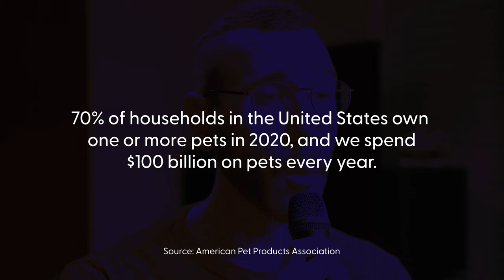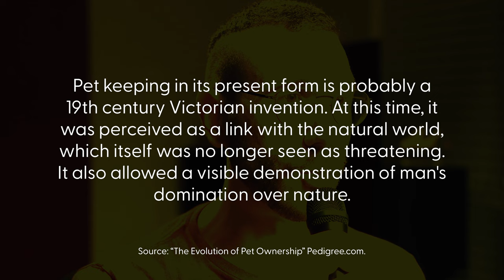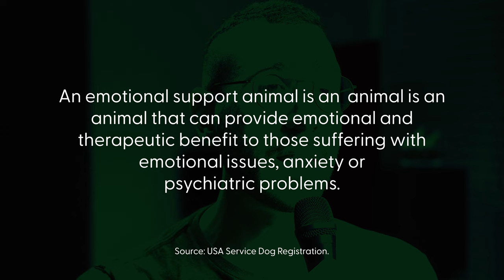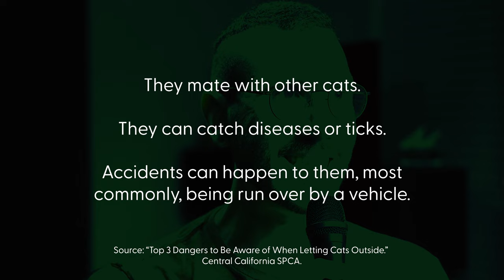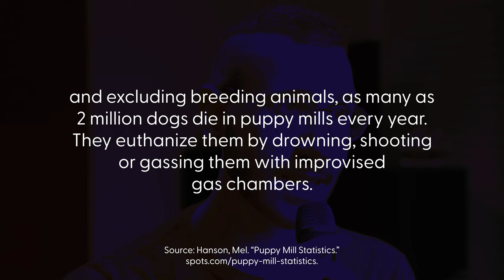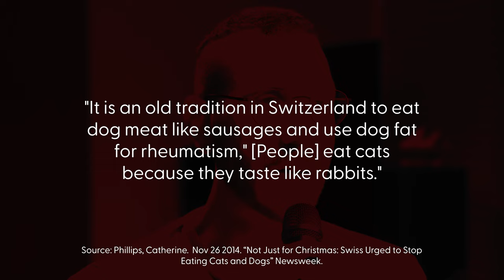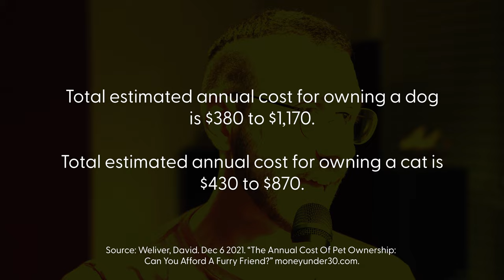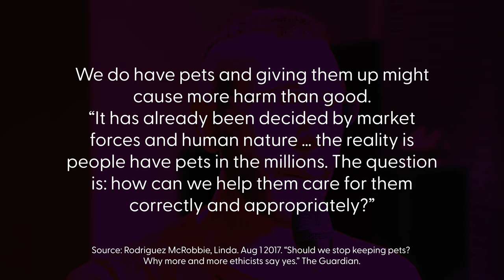Are pets ethical? | Question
I've been noticing that many people in the United States have pets. But why? How have animals become pets? Why is it socially acceptable to own an animal? What are their pros and cons? Is pet ownership ethical?

I'm looking into all of these topics today in this video about the ethics of pet ownerships. Plus I'll share my thoughts and some fun stories.

Chapters:
00:00 Intro.
01:13 The origin of pets. - Dogs.
02:15 The origin of pets. - Cats.
03:16 Modern pet keeping.
04:00 Story time! Cookie.
05:00 The positives of pets.
07:05 Story Time 2: Fiona.
07:59 The not so positives of pet ownership.
14:09 Are pets ethical?
19:56 My personal opinion on having animals as pets.
21:49 Things we can stop doing today with pets to make the world a better place.
23:27 Conclusion.
24:25 Outro.